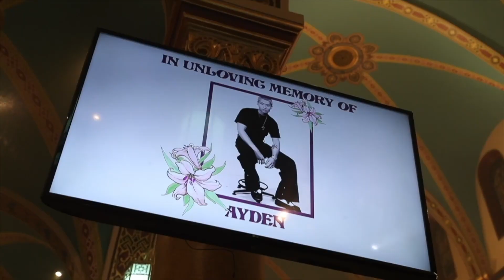Sabrina Carpenter- Feather